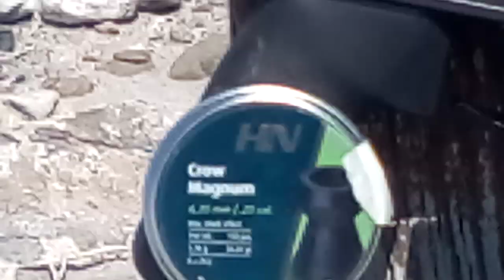AEA CHALLENGER PRO .25 ON H&N CROW MAGNUMS 25 CAL AT THE SALTON SEA CAL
AEA CHALLENGER PRO 25 CAL LOUNGING